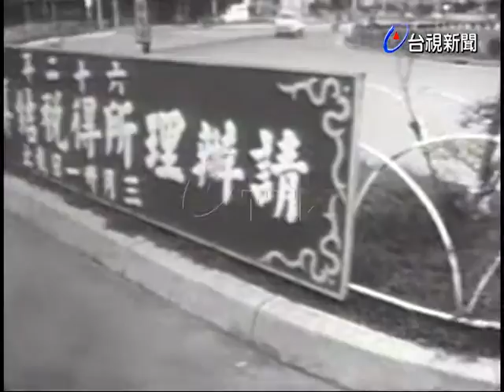北市交所得稅招牌防礙交通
(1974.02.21)台北市繳交所得稅的巨型招牌，影響視線，防礙交通.